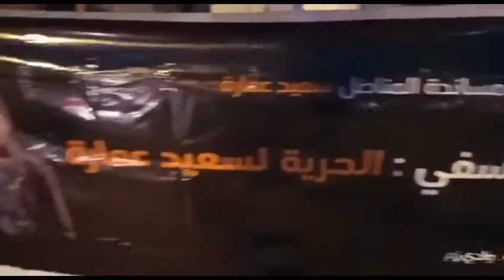لجنة دعم ومساندة المعتقل سعيد عمارة تنظم وقفة احتجاجية بساحة الشهداء بوادي زم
نفذت لجنة دعم ومساندة الرفيق سعيد عمارة المعتقل تعسفا على خلفية شكايك كيدية لقائد رئيس الملحقة الإدارية الأولى بوادي زم، وقفة تضامنية لإثارة الانتباه للممارسات القروسطوية البائدة للقائد رئيس الملحقة الإدارية الأولى.
وفي كلمة لمنسق لجنة الدعم عبر من خلالها عن التقة في مؤسسة القضاء لإنصاف الرفيق المعتقل، مذكرا السلطات والجهات المسؤولة إلى القطع مع زمن التضييق على الحريات وترهيب المواطنين انسجاما مع التزامات الدولة المغربية لتفعيل توصيات هيئة الإنصاف و المصالحة بعدم تكرار الانتهاكات الجسيمة لحقوق الإنسان، والإلتزامات المرتبطة بالمواثيق الدولية لحقوق الانسان.
وختمت الكلمة بالتذكير بالبرنامج النضالي المسطر من طرف لجنة الدعم.